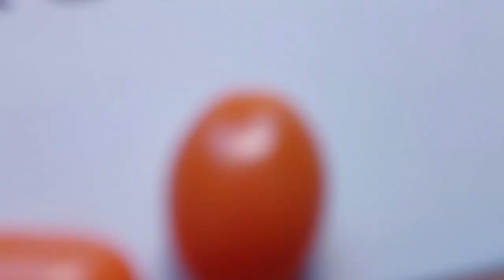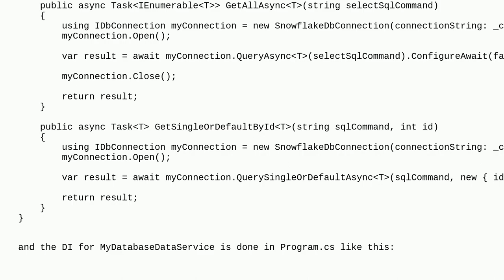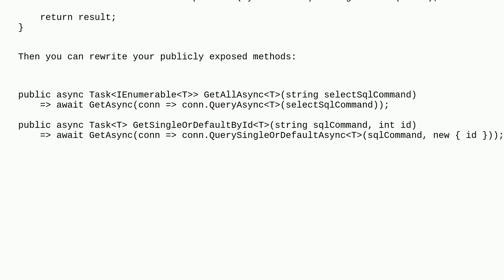Codereview: Refactor to get one more layer of abstraction for less repeated code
Refactor to get one more layer of abstraction for less repeated code

A special thanks goes out to the community

  c# asp.net-core